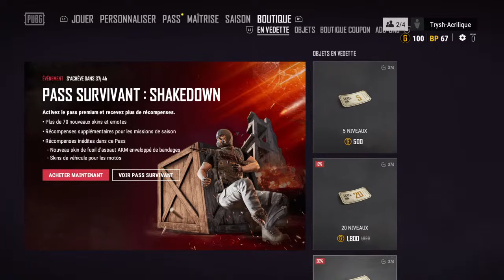Rush 5.56 ! (PUBG/XBOX-Pad)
Stream Chill & Tryhard .. Rank up ! Fps , MMORPG , Battle Royale . Let's discover !